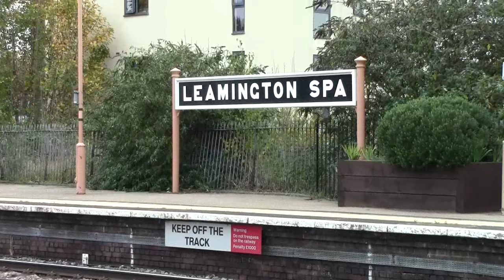Trains at Leamington Spa 1 November 2024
Busy day at Leamington making up for the lack of any kind of light. The old, cheap pocket camera pulled through again.

The trains
66113 4M16 Soton Western Docks - Masborough
70004 4O14 Basford Hall - Soton MCT
DR98958/98908 3S03 Kings Norton - Kings Norton
68015 1R17 Marylebone - Moor St
66621 6Z80 Banbury Tarmac - Tunstead
70007 4O90 Leeds - Soton MCT
57601//57313 Liverpool Lime St - Oxford Parkway
66724 4M32 Soton Western Docks - Hams Hall
68012 1R21 Marylebone - Moor St
950001 2Z08 Westbury - Derby RTC
70002 4M55 Soton MCT - Lawley St
70016 4O49 Basford Hall - Soton MCT
68015 1H41 Moor St - Marylebone
66030 4M54 Soton MCT EWS - West Midlands Gateway
66100 4O27 Garston - Soton MCT EWS
68013 1H45 Moor St - Marylebone
66061 4M71 Soton Western Docks - Birch Coppice
DR97504/604/804 6U83 Horsham - York Thrall
66306  6G99 Tunstead - Banbury Tarmac
66056 6E11 Appleford - Milford West Sidings
66188 6O42 Halewood - Soton Eastern Docks